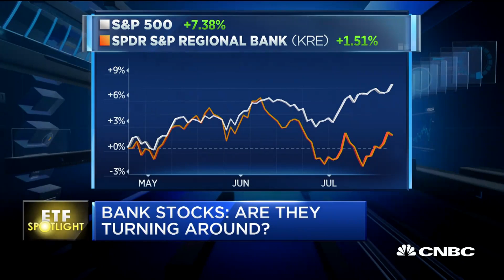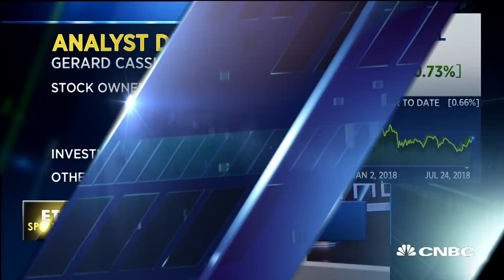Buy these bank ETFs and stocks: Analyst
Gerard Cassidy, RBC Capital Markets head of U.S. bank equity strategy, highlights which bank stocks and ETFs he's bullish on.